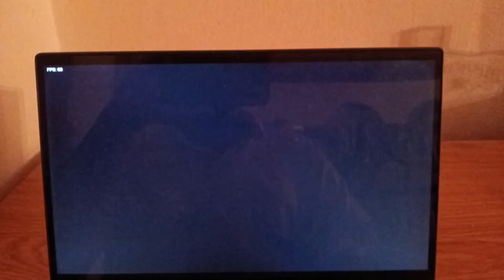FRIDAY NIGHT FUNKIN OCCASIONAL RIVALRY SONIC VS MARIO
Friday Night Funkin Occasional Rivalry is a Friday Night Funkin mod where Sonic and Mario have have a rap-battle in a brand new song.

Friday Night Funkin Occasional Rivalry is a one-shot Friday Night Funkin' showdown between Mario and Sonic. Let the fight of the century begin!